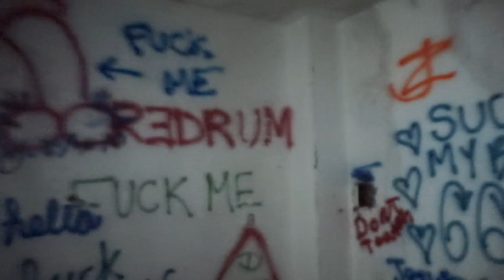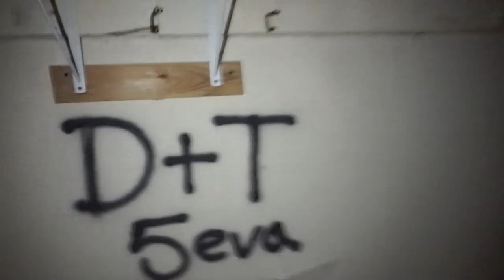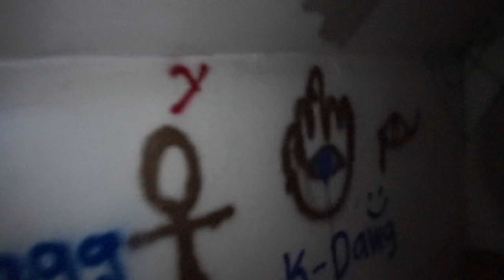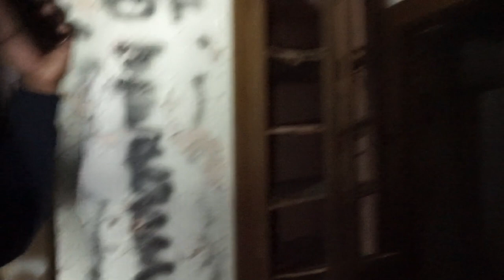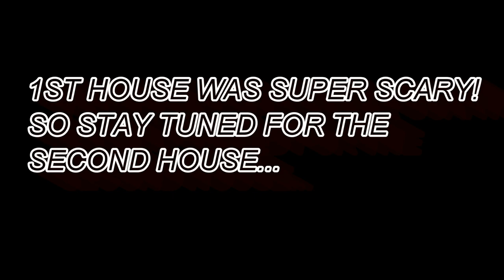SETTING UP FOR ABANDON HOUSE PRANK! PART 1 FT. VONTAY